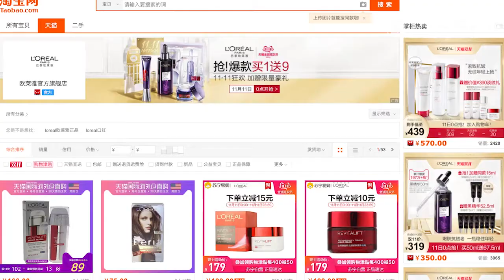L'Oreal Group CEO Jean-Paul Agon said at IBLAC: No City is Better Suited to Fuel That Than Shanghai.